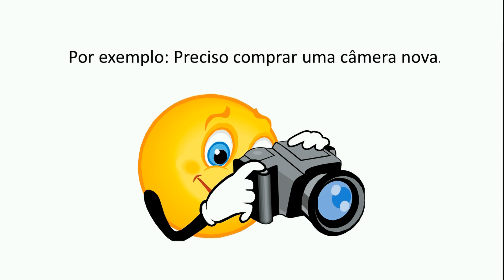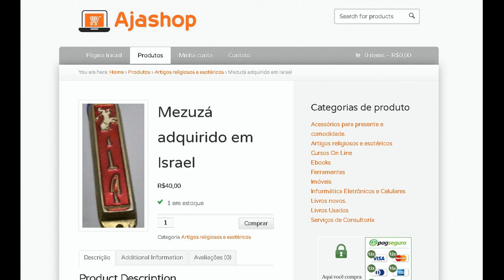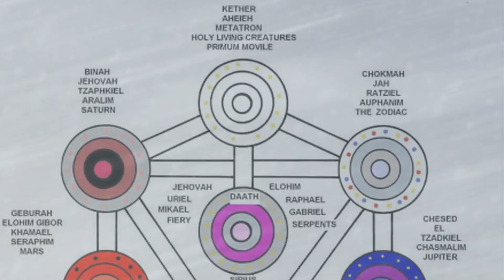Conhecendo a Mitologia Nordica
Neste video faço uma pequena introcução da Mitologia Nórdica e alguns de seus Deuses.

increva-se e ajude-me a manter o canal.

Este é um canal de opinião. Respeite-a.